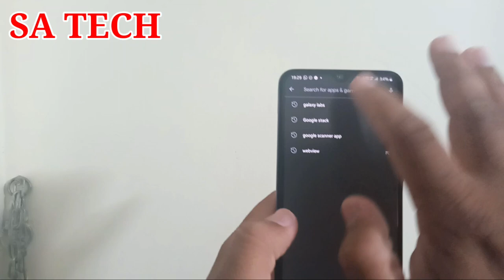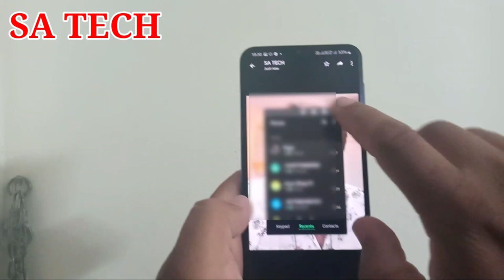WhatsApp New Feature Large Media Preview,WhatsApp Latest Update 2021,WhatsApp New Features 2021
In this video i describe about WhatsApp New Feature Large Media Preview